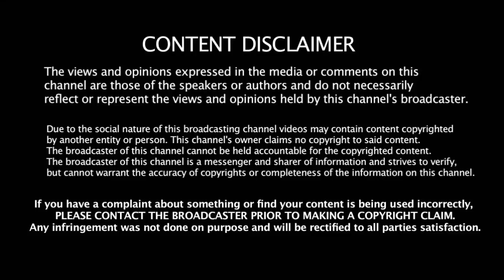தொடர்ந்து 3 உலகக்கோப்பையில் South Africa அணியை வெளியேற்றிய New Zealand தொடரும் வேதனை | NZ vs SA